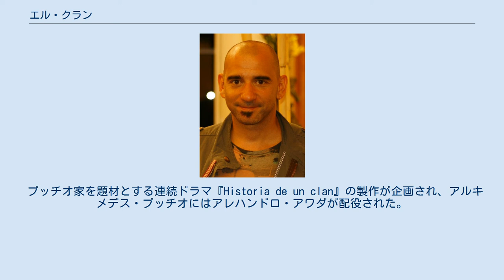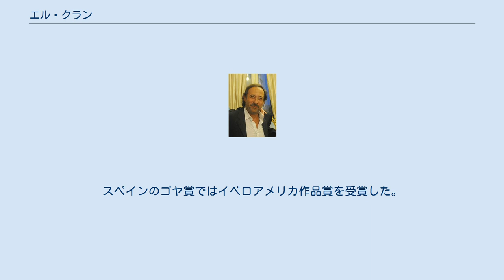エル・クラン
エル・クラン (スペイン語: El Clan)は、2015年のアルゼンチン映画。
監督はパブロ・トラペロ。
プロデューサーのひとりにペドロ・アルモドバルがいる。
スペイン語の「El clan」とは「一族」を意味する。
この作品は実話に基づいた犯罪映画であり、1980年代初頭に4人を誘拐した末に3人を殺害したプッチオ家を題材としている。
 第72回ヴェネツィア国際映画祭に正式出品され、トラペロ監督が銀獅子賞（監督賞）を受賞した。
アルゼンチン代表作品として第88回アカデミー賞外国語映画賞に出品されたが、ノミネートはされていない。
 監督のパブロ・トラペロ 父親役のギレルモ・フランチェラ 息子アレハンドロ役のペテル・ランサーニ ブエノスアイレス大都市圏のサン・イシドロは富裕層が住む地区である。
サン・イシドロに住むプッチオ家は、家主のアルキメデス、妻のエピファニア・カルボ、息子3人（アレックス、ダニエル、ギジェルモ）、娘2人（シルビア、アドリアーナ）からなる。
アルキメデスを中心とするプッチオ家は、1982年以降に4人を誘拐してその中の3人を殺害した。
1985年8月には警察がプッチオ家に踏み込み、家主のアルキメデスと息子のアレックスは終身刑を、息子のダニエルは数年間の実刑判決を受けた。
エピファニア・カルボ、シルビア、アドリアーナは犯罪に関与していないということで無罪となった。
 プッチオ家を題材とする映画の製作を考案したのはパブロ・トラペロ監督自身である。
2014年末から2015年初頭にかけて撮影が行われたが、製作に時間がかかったためにカンヌ国際映画祭に出品する機会を逃した。
 プッチオ家の犯罪の犠牲者の親族であるギジェルモ・マノウキアンとロヘリア・ポッシは、早い段階からトラペロがこの映画を撮影する意図について知っていた。
彼らはこの映画がシリアスな映画であることを前提に協力し、この事件に関する情報を提供するなどした。
 2015年8月13日にアルゼンチンで公開され、概して肯定的に評価されている。
最初の木曜日から日曜日には505,000枚のチケットが売られ、興行収入は3,200万ペソに上った。
この4日間に映画館に足を運んだ人の53%が本作の観客であり、4日間における本作の観客数は2位の『テッド2』の7倍にも及んだ。
2014年の『人生スイッチ』がアルゼンチンのオープニング記録を保持していたが、本作はこのオープニング記録を塗り替えた。
BBCによると、公開から最初の2週間に150万人が本作を鑑賞した。
2015年9月にはヴェネツィア国際映画祭とトロント国際映画祭で上映された。
2016年9月17日にはシネマカリテや恵比寿ガーデンシネマなど一般劇場公開が開始され、日本ではミニシアターやシネコンなど約25館で公開された。
 プッチオ家を題材とする連続ドラマ『Historia de un clan』の製作が企画され、アルキメデス・プッチオにはアレハンドロ・アワダが配役された。
このテレビドラマは2015年9月9日から放送されている。
アルゼンチン映画芸術科学アカデミー(AACCA)が主催するスール賞では、作品賞や監督賞を含む12部門にノミネートされ、新人男優賞など5部門で受賞した。
スペインのゴヤ賞ではイベロアメリカ作品賞を受賞した。
アルゼンチン映画批評家協会が主催する銀のコンドル賞では、作品賞や監督賞を含む10部門にノミネートされている。